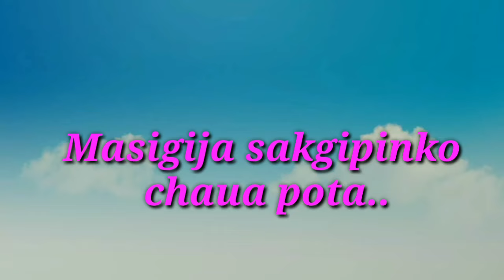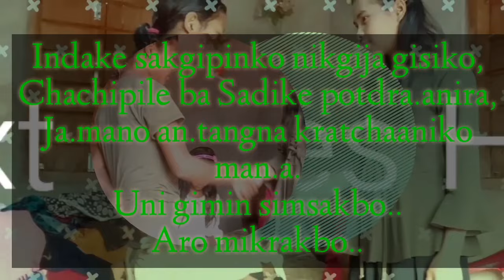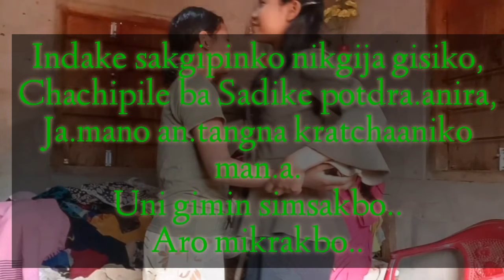NEW GARO FILM.2021. MA.SIGIJA SAKGIPINKO CHAUA POTA. (Full video.)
Na.simang sakantikon gamchakgipa somoiko jakali videoko nisoenggipa Pilakon anga angni gisik ka.tong gimikchi Mitela.
Na.simang mai dake nikachim videoni kre comments kapachina  Pilakon mol.mola
Mitela.

Ia Filmmo bak ragiparang...

1..Sillina M Marak.   (Tengchira)
2,.. Bilchira M Marak..  ( Chisil)
3, Jaksrame  M Marak.
4, Junitha M Marak..